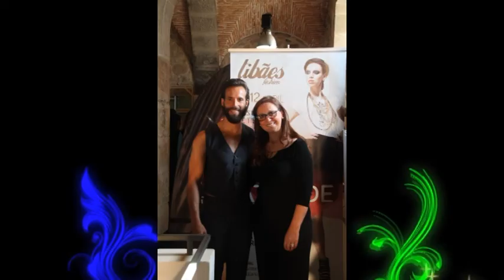tibães fashion no domingo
TIBÃES FASHION  NO DIA 12 - DOMINGO